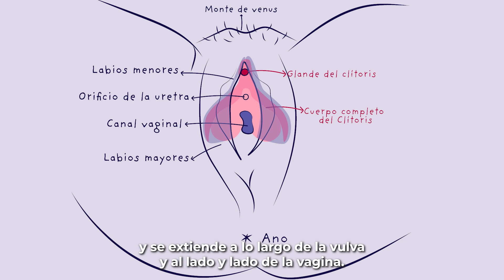¿Qué es el clítoris? ¿Y dónde encontrarlo?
¿Sabías que el clítoris es mucho más que lo que se ve a simple vista? En este video, exploraremos a fondo este fascinante órgano, vital en la anatomía femenina y en el placer sexual.

👉 No olvides decirnos tu opinión en los comentarios

 / sexpertoco

Primero me gustaría invitar a mis espectadores a que vengan a visitarme a mis otros lugares.